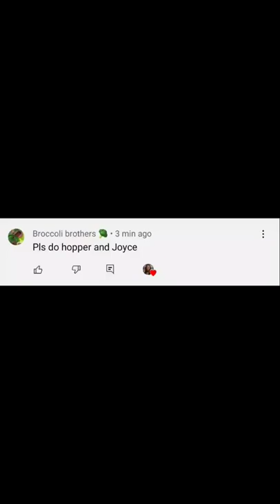Winona Ryder and David Harbour's daughter!